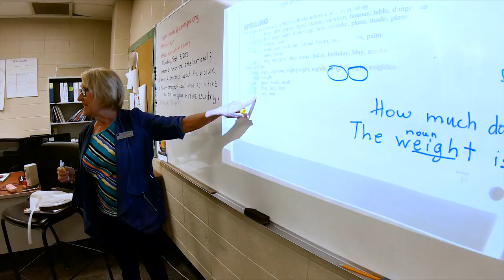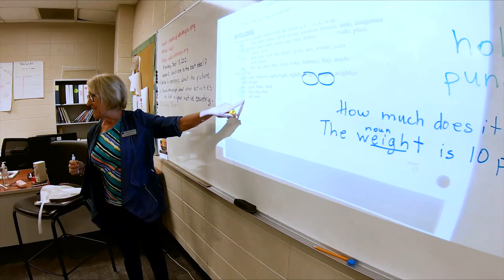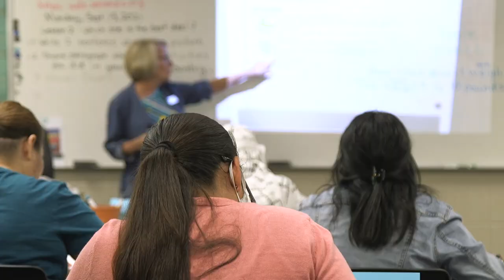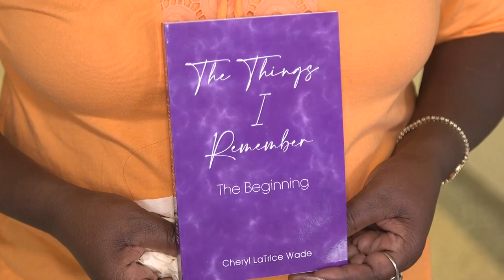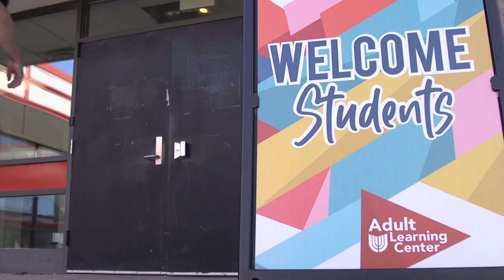Enroll in Union's Adult Learning Center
The Adult Learning Center at Union Public Schools provides a high quality education for those looking to earn their GED, expand their English language proficiency and get on track to starting a great career. See the many options that are available right here in the community and all free of charge to you!

Tulsa, OK
October 2021